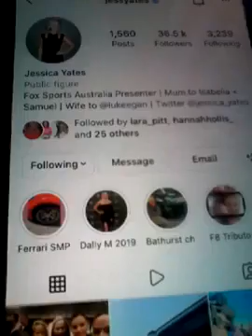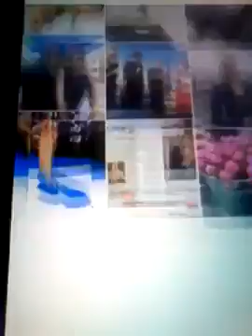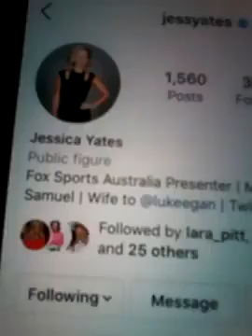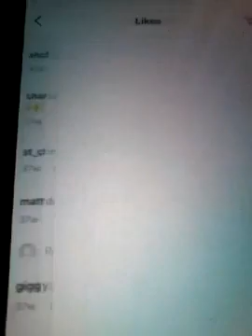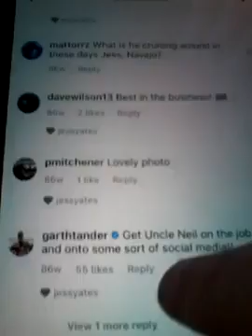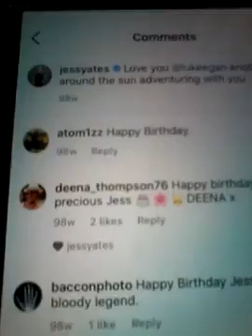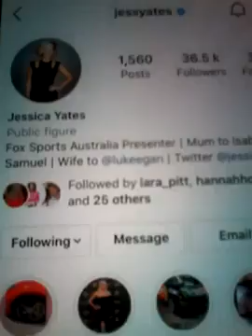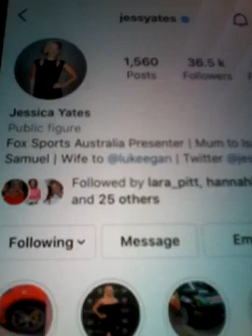@@2023 JESSICA YATES FOXLEAGUE HOST SUNDAY KFC TICKET SUPER SAT LIKED MY COMMENTS ON NEWEST POST